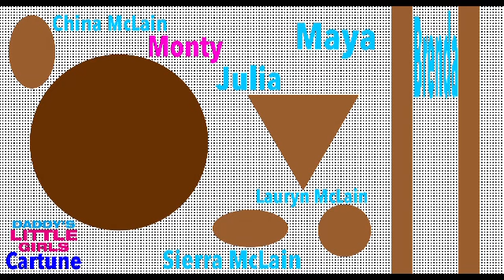Eagle Eye Cherry - Save Tonight ( MRJW Bootleg )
A&M Picture Presents
Daddy's Little Girls

Monty Standing Here

Sierra, China and Lauryn McLain Sees Daddy... Monty!!!??

Julia, Monty, Maya and Brenda Are Standing Together In The Beach

China McLain, Monty, Julia, Maya, Brenda, Sierra and Lairyn McLain Are Laughing When They're Having So Much Fun